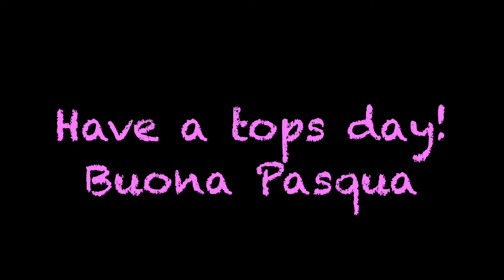March Vlog | Happy Easter | Kathy Tamburri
As they say in Italian – Buona Pasqua! Happy Easter, everyone.
I decided to film bits and pieces of daily life and share these moments with you in a monthly vlog. Thanks for spending your time with me. It is so good to see you again.

When you come from a place of love – everything will work out.

Dress: Hennes & Mauritz
Lips: Chanel liquid lip – shade 142 Creatif